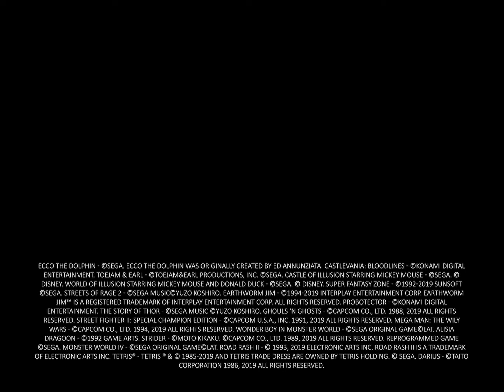Genesis Does: SEGA Genesis Turns 30 Years Young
From Sega: "Genesis Does. A simple phrase that threw down the gauntlet against the competition. More than just a catchy slogan that defined the strengths of the SEGA Genesis and its innovative library filled with arcade hits, those two words defined the confidence (and swagger) SEGA personified at a time when the competition was fierce.

30 years later, the SEGA Genesis remains beloved in the hearts of fans the world over. In honor of this remarkable launch, we have reimagined the classic Genesis Does commercial to bring Genesis fans back to the glory days of the 16-bit revolution. This time, however, we're putting the focus on the powerful line-up of the SEGA Genesis Mini. Watch our new Genesis Does commercial!"

Sega SegaGenesis Genesis Get TWO(2) *FREE* Months of Google Stadia PRO!